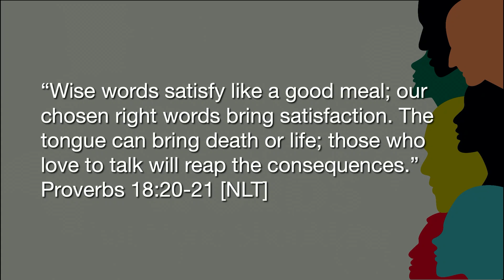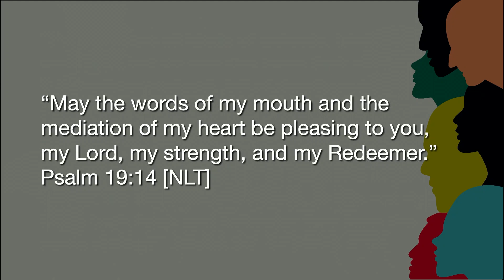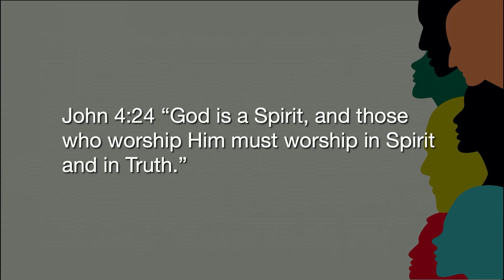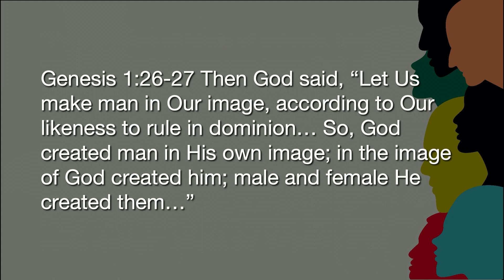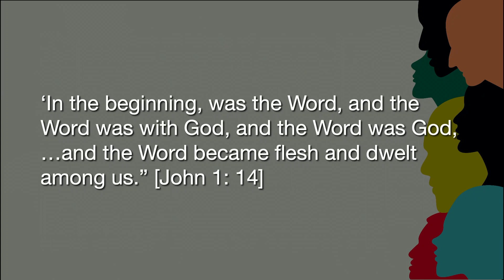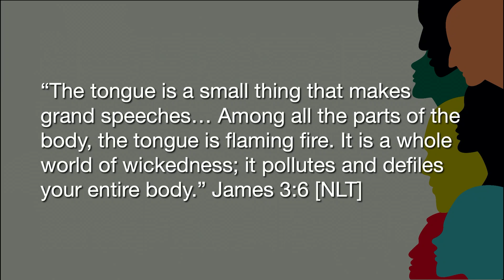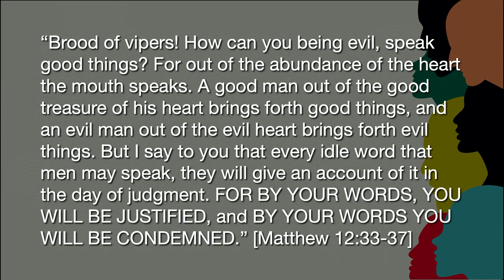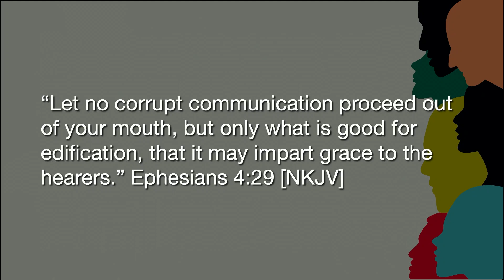Our Chosen Spoken Words | Pastor Mike Mille' | 08/07/22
WhiteDove Fellowship invites you to join us in person at 3600 Manhattan Blvd. Harvey, LA 70058.